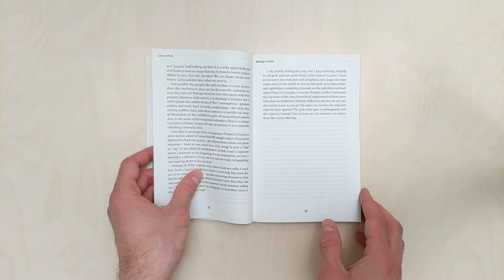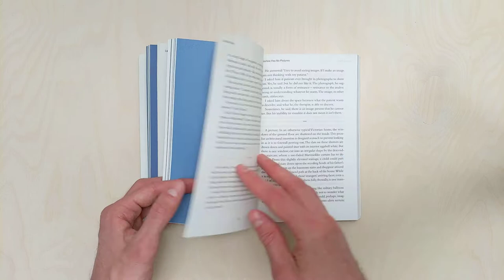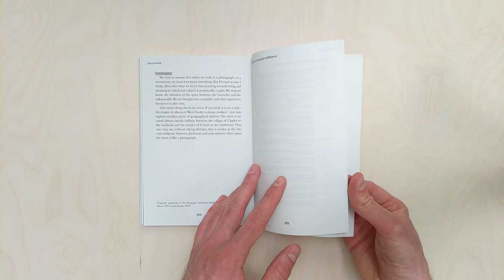Lacuna Park: Essays and Other Adventures in Photography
Lacuna Park is a collection of written and visual essays by the influential American photographer, writer and curator Nicholas Muellner, best known for his photobooks The Amnesia Pavilions (named one of Time magazine's best photobooks of 2011) and In Most Tides an Island.

The essays gathered here intertwine personal accounts, historical and contemporary criticism, fictional narrative and philosophical inquiry to ask: what is existentially at stake in the making and viewing of photographs?

Created between 2009 and 2019, these writings reflect a decade of epochal shifts in the technologies and contexts of image-making: the growth of smartphones and the ascendance of social media, and the resulting transformations in visual and social culture. This innovative collection traces that historical evolution in image-making through Muellner’s idiosyncratically emotional, humorous and melancholic visual and textual modes. Above all, in these critical and philosophical works, Muellner never abandons the position of the photographer: that person who marks their place in the world—as lover, citizen, artist and witness—by the optical device they hold in their hands.

Lacuna Park contains all of Muellner’s writings on photography. In addition to five new and previously unpublished essays, the collection includes selections published in now out-of-print and hard-to-find works, including a complete reprint of Muellner’s 2009 book The Photograph Commands Indifference.

Nicholas Muellner (born 1969) received a BA in comparative literature from Yale University and an MFA in Photography from Temple University. He is Associate Professor of Photography and Co-Director of the Image Text MFA at Ithaca College and the ITI Press.

Sigmund Freud famously declared that 'every dream will reveal itself as a psychological structure, full of significance.' For Nicholas Muellner, the same could be said of every photograph. From his unique perspective as a writer/photographer, Muellner functions as both analyst and patient in this deep dive into the significance of pictures.
–Alec Soth

"A quite brilliant book. I devoured Nicholas Muellner’s exquisite writing and perfectly constructed stream of bright consciousness in one sitting. It is a very generous book (it is an adventure) and I suspect that every reader will appreciate the open, personal, poetic and erudite call that Muellner gives to think through the meaning of photography at this juncture in history."
–Charlotte Cotton